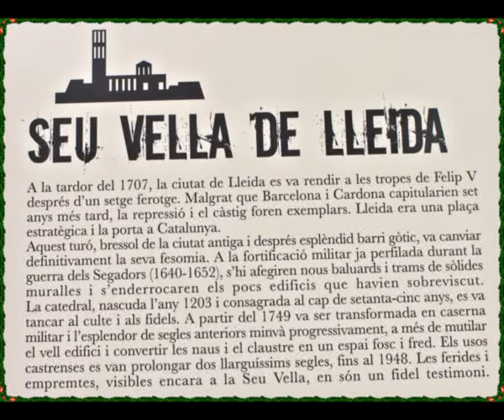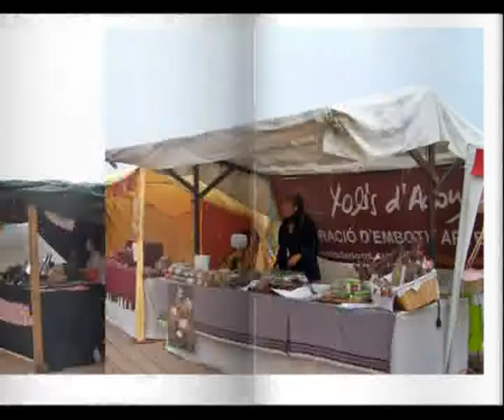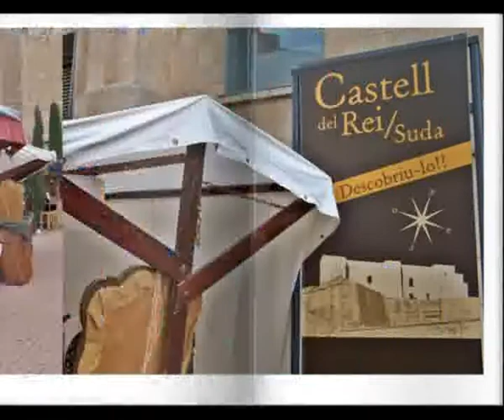"DE LA SEU VELLA.2 2011"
ET POTS SUBSCRIURE 👇
"La Seu Vella de Lleida"
El entorno de la antigua Catedral de LLeida.
Se convierte por unos días en mercado medieval,con paradas,vestimentas y artilugios típicos de la época...la gente pasea y disfruta de los juegos atracciones.
Una buena iniciativa para ver La Seu Vella de LLeida de otra manera diferente.